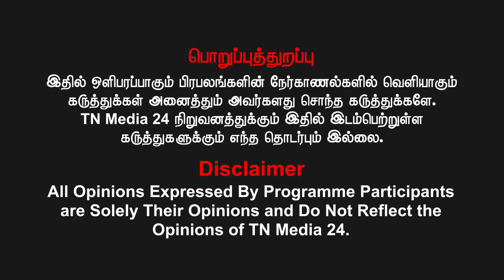உதயநிதிக்கு பதிலாக ஆ ராசாவை முதல்வராக்குமா திமுக?|7000 டன் அரிசி மூட்டைகள் எங்கே|ஏர்போர்ட் மூர்த்தி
வெல்க தமிழ்!